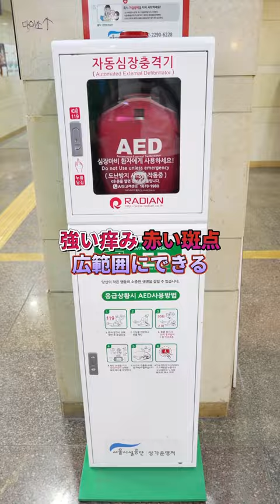【本当に大丈夫？】トコジラミ対策〜動画解説編〜渡韓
→韓国物販や韓国現地の情報を発信しています！

→短い動画で韓国物販や韓国情報を知れます！

→短期間で韓国物販を攻略する考え方を発信しています！

→韓国情報やメルカリの情報を発信しています。